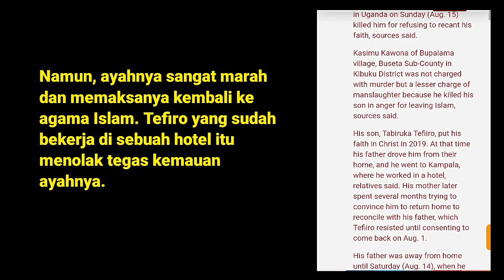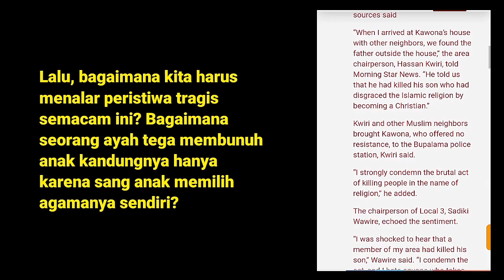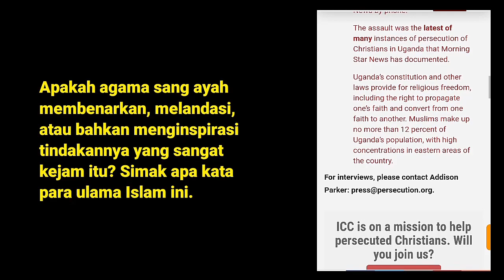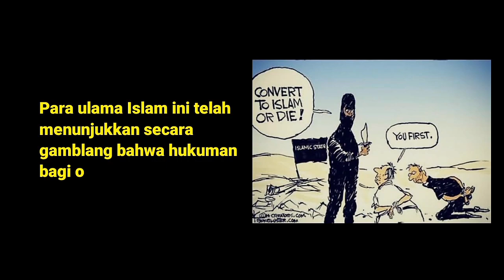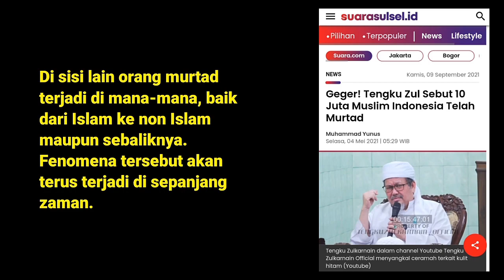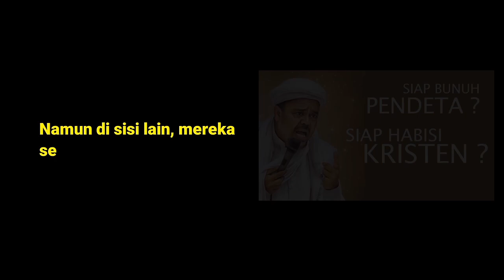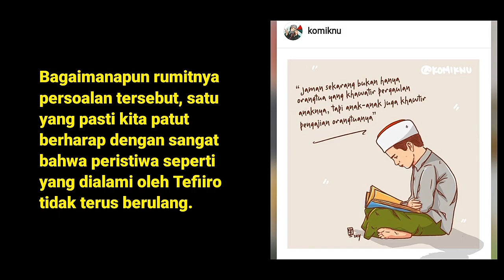Hukuman Orang Murtad dalam Islam: Kasus Ayah Membunuh Anaknya Sendiri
Pada Agustus 2021 terjadi peristiwa di Uganda yang mana seorang ayah membunuh anak kandungnya sendiri gara-gara si anak telah murtad. Video pendek ini menceritakan kasus tersebut dan renungan tentang bagaimana seharusnya bersikap agar peristiwa yang sama tidak terus berulang di mana pun.